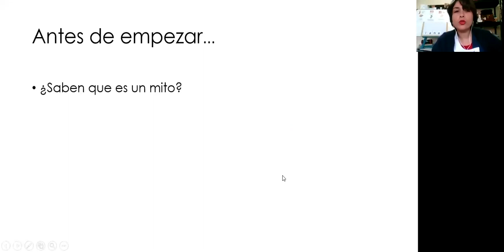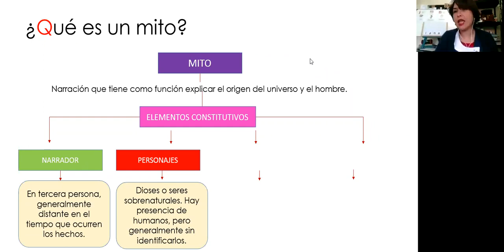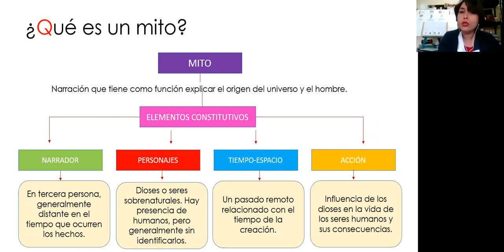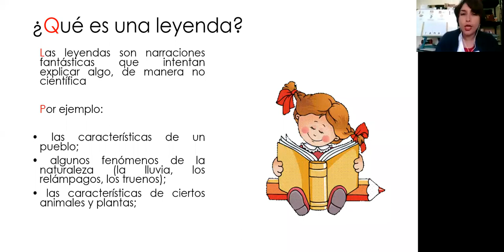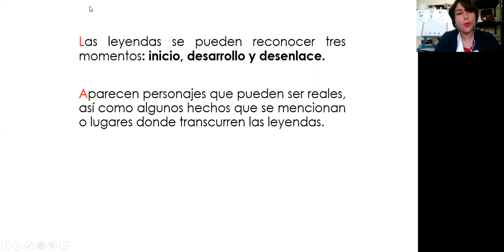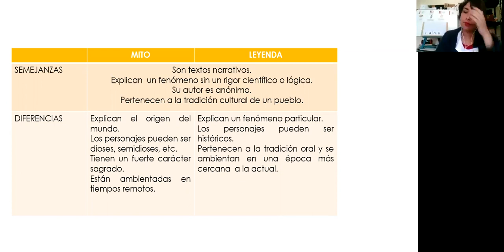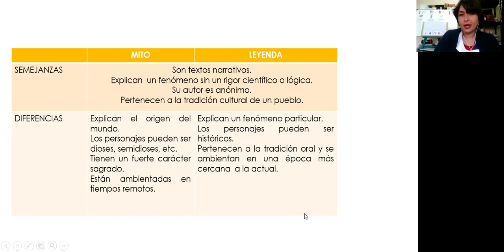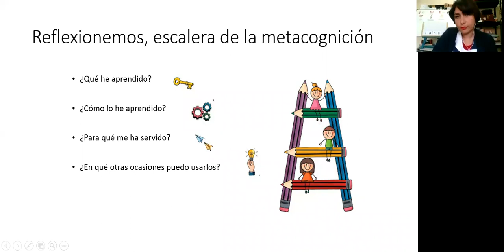zomm, 5to básico, lenguaje, 2020 05 05